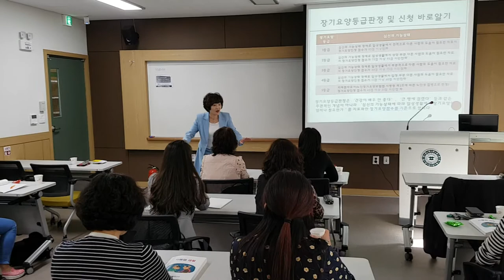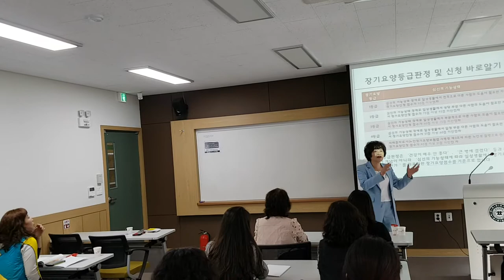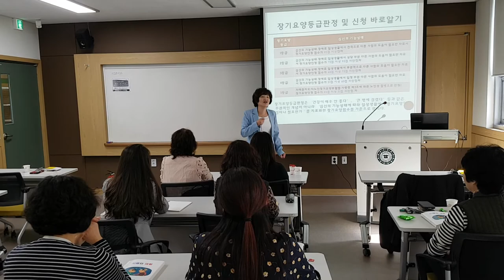충청대학교"치매실무 임상 강의""웃음치료,레크레이션,버드리,건강,다이어트,운동,힐링,행복,체조,치매,요양보호사,서요석,smile,recreation,music,dance,fun